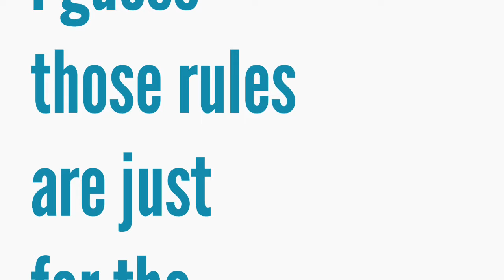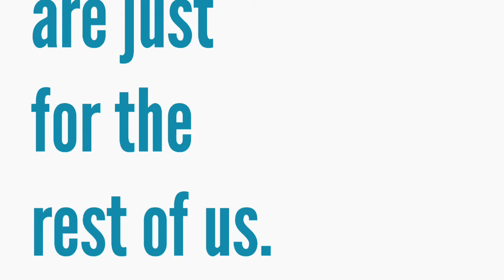Le Mémorial de Ste. Hélène, Tome 3, 326-333.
Napoleon had 2 near death experiences.

Napoleon says we will be destroyed if we don’t unite.

Napoléon a eu 2 expériences de mort imminente.

Napoléon dit que nous serons détruits si nous ne nous unissons pas.